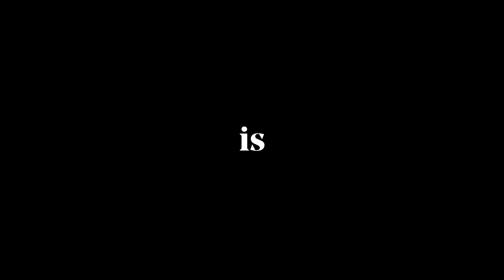Art, meet the future | York Mediale to return in October 2020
York Mediale is an international media arts festival taking place on 21 - 25 October 2020.

Leading artists from across the globe gather in our historic city to present extraordinary exhibitions, world-premiere performances and new technology; a city-wide celebration of York as the UK’s first and only UNESCO Creative City of Media Arts.

Ambitions for the festival are high, with the inaugural Mediale presenting artists including Suzanne Ciani, Matthew Plummer-Fernandez, Moses Boyd and Deep Lab.

Headline events for 2020 are set to be announced in spring, with the full programme released in early summer.